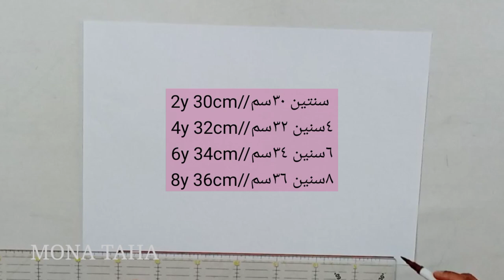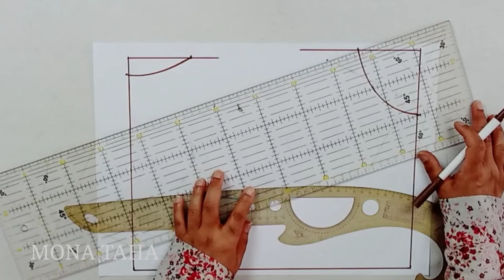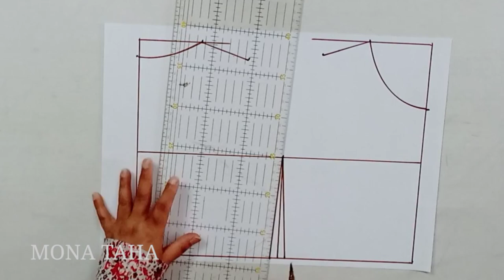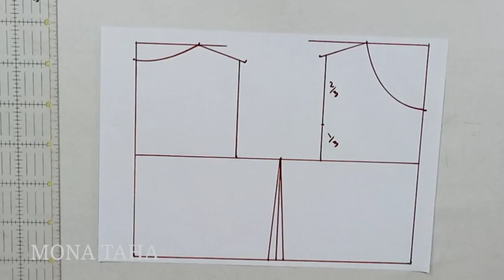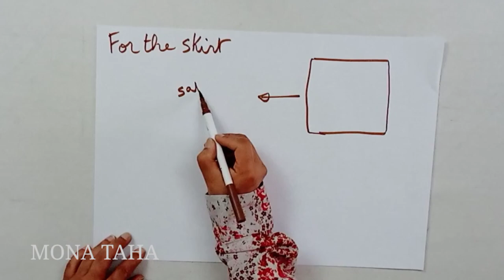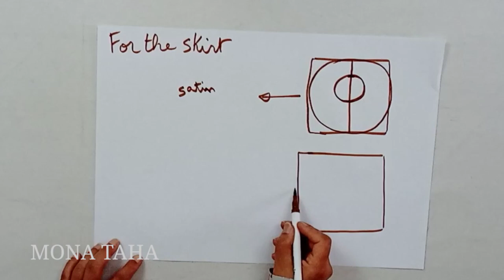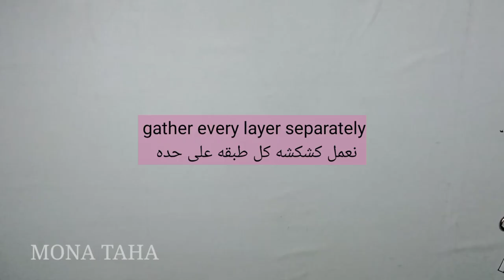HOW TO MAKE THIS BEAUTIFUL PARTY DRESS FOR LITTLE GIRLS, STEP BY STEP#sewing